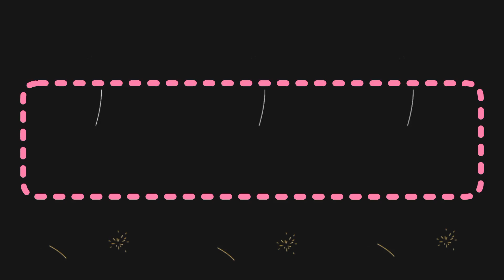ANTI AGEING CHALLENGE : Remove Wrinkles, Fine Lines, Open Pores & Get Tight Bright Skin Naturally